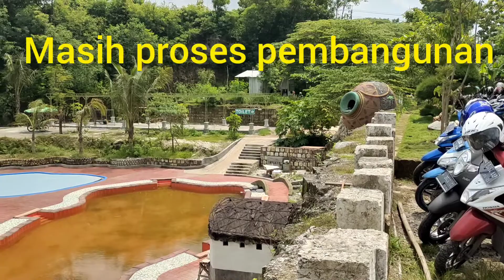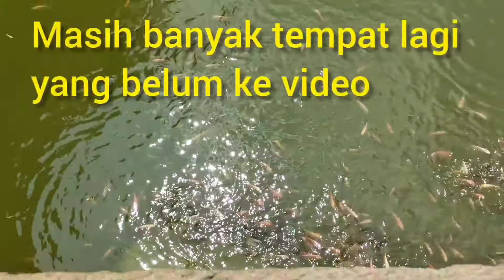Wisata alam SETIGI(Selo Tirto Giri) Gresik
Wisata alam SETIGI (Selo Tirto Giri) terletak di desa Sekapuk kecamatan Ujung Pangkah
Gresik- Jawa Timur.

Desa Sekapuk di bawah pimpinan Kepala Desa Abdul Halim ini dapat menjadi inspirasi bagi desa-desa lain di Jawa Timur, dalam rangka pengembangan ekonomi pedesaan.

Wisata Setigi ini mulanya bekas tambang, daerah kumuh dan banyak sampah, Sekarang menjadi income bagi masyarakat desa.

Lokasi :
Ujung pangkah - Gresik

Editing :
Aplikasi VN